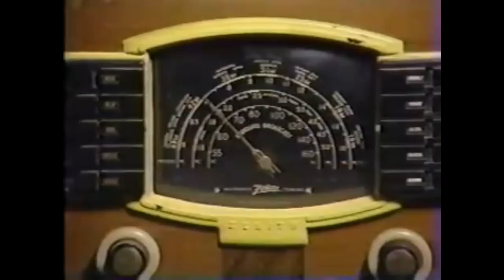Loretta Lynn - Living Legend Award - 1986 - Music City News Awards